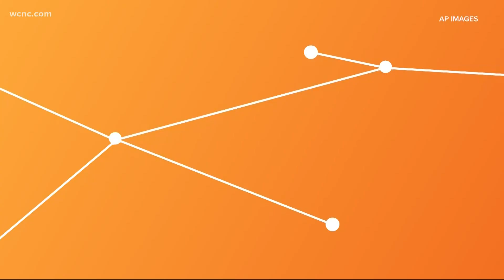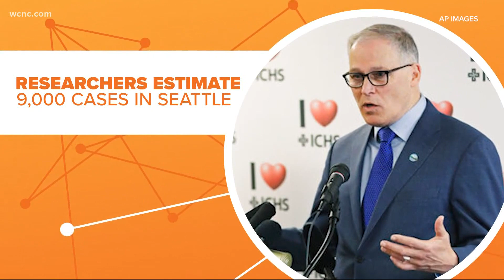Study: COVID-19 spread faster, farther than initially reported in US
A new study from the University of Texas is giving us a better idea of when COVID-19 actually arrived in the United States, and chances are, it was before you ever heard the word "coronavirus." Researchers now believe the virus was spreading faster and farther than anyone could have known at the start of the pandemic.

Scientists examined old throat swabs of patients from Wuhan, China and Seattle, Washington who thought they had the flu. After further testing, researchers determined those people actually had coronavirus. They found that for every two cases of the flu, there was one case of COVID-19. Researchers now believe the first case in Seattle was around Christmas, but the first "official" reported case wasn't known until January 21.

Researchers now believe as many as 9,000 COVID-19 cases went undetected, with many of those coming in children. The reason they went undetected is because the symptoms for children are typically much milder than adults.